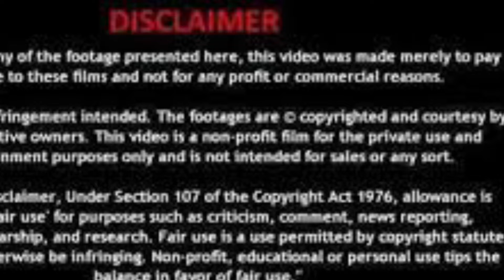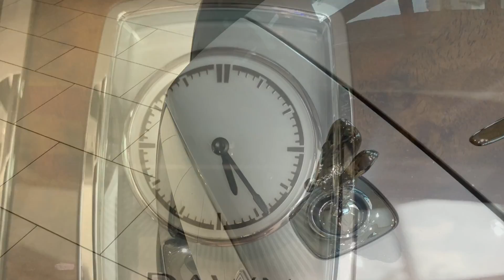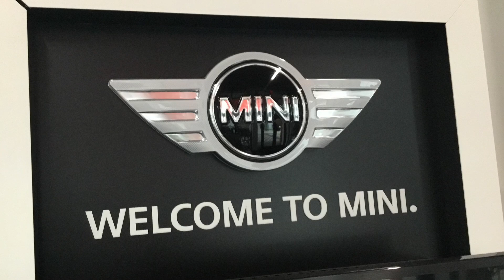Luxury Cars ISH